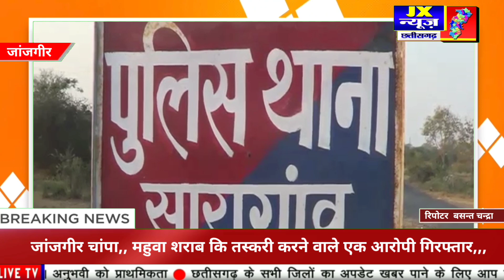जांजगीर चांपा,, महुवा शराब कि तस्करी करने वाले एक आरोपी गिरफ्तार,,,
छतीसगढ़/ रायपुर/

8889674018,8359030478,